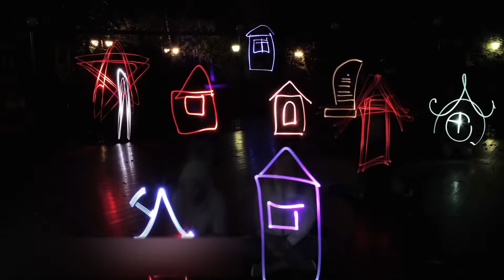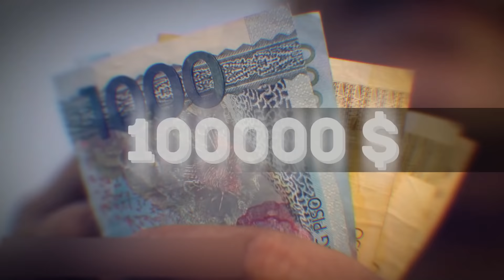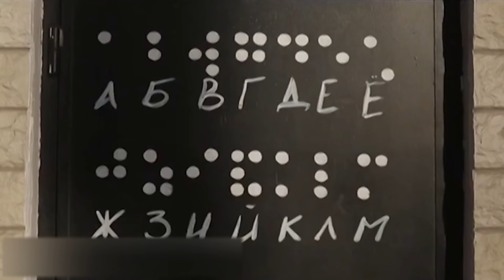Seltsame Dinge, die nachts passieren, die du zum ersten Mal sehen wirst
Im Schutze der Dunkelheit passieren meist ziemlich unheimliche Dinge. Oder vielleicht die erstaunlichsten? Wie zum Beispiel ungewöhnliche Fallschirmsprünge, Adrenalin-Quests oder das Drachensteigen eines  leuchtenden Drachens. Heute erzählen wir dir über die unerwartetsten Phänomene und Fakten im Zusammenhang mit der Dunkelheit.